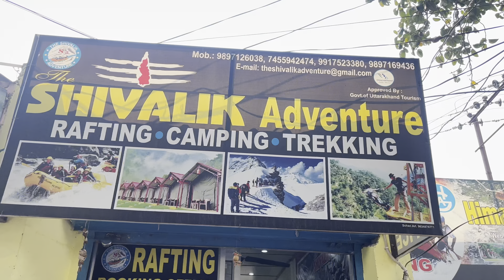Part-6 Shivpuri to ram jhula rafting 🌊🎟️in (Rishikesh)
shivpuri to rishikesh rafting distance  18km during the rafting we injoy so much but for some important reasons we do not use the phone for video shooting in next part we show you the views of the rafting ￼